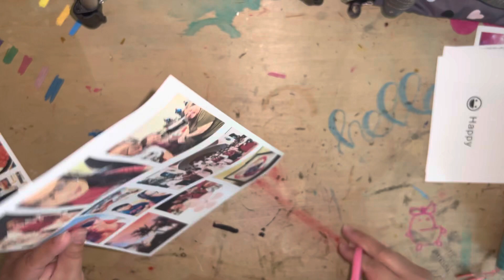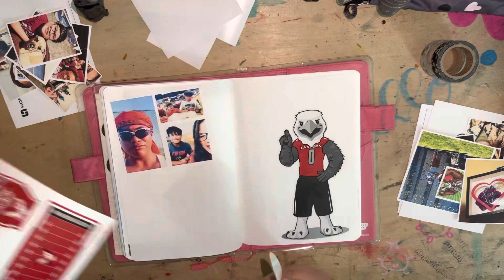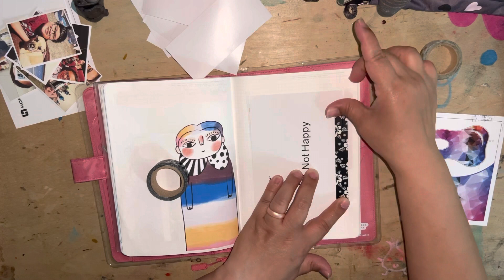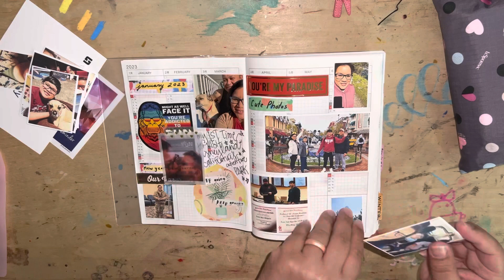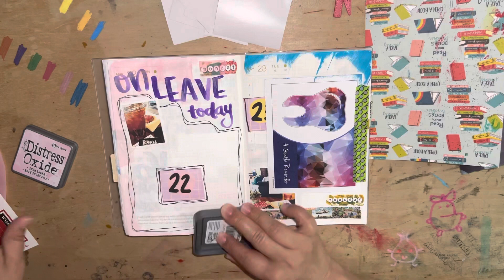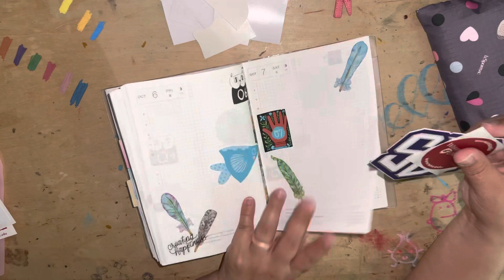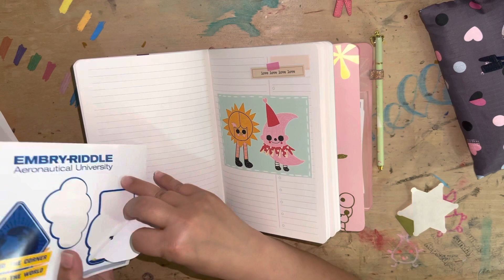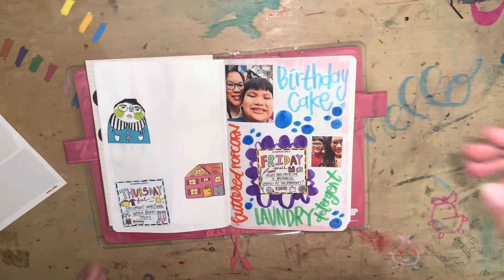Plan/Journal with Me: Hobonichi & Stalogy